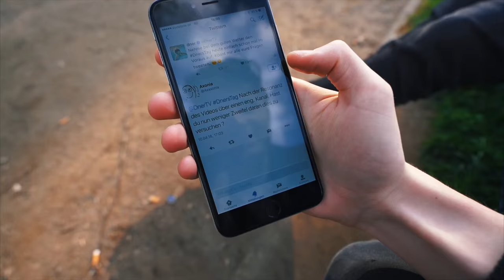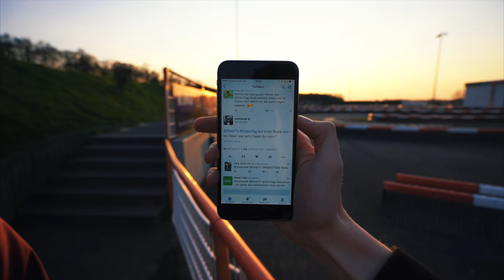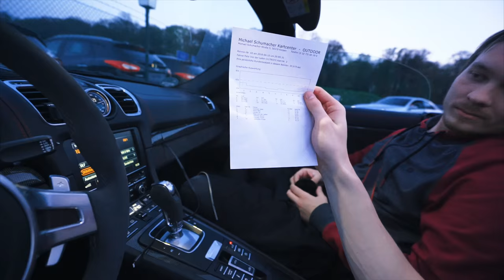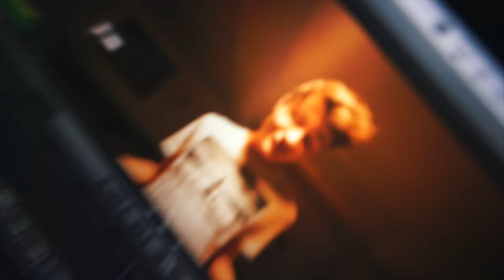Ein Tag mit Sebastian Kluge in Köln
DnersTag vom 14. April 2016, Köln (aufgenommen ausnahmsweise schon am 10.4.)